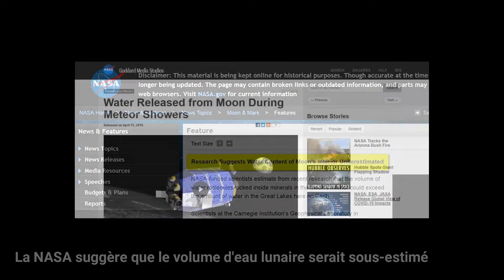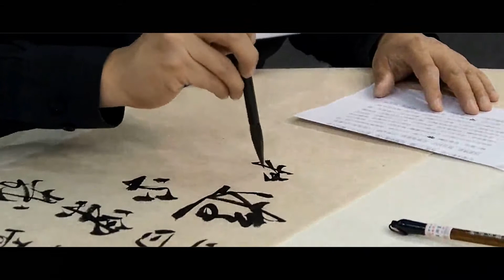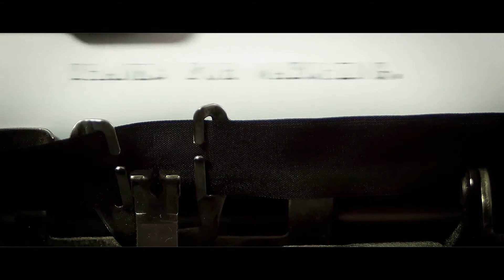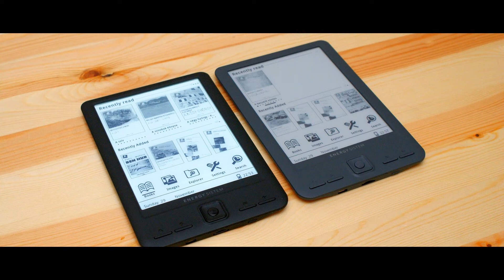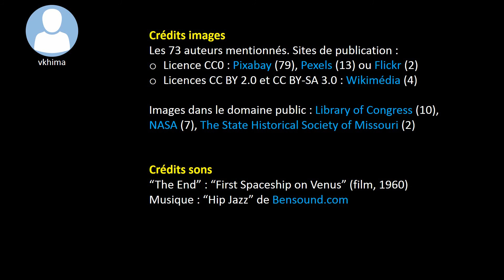Buck Nelson 2/2 : son périple dans le système... solaire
Nos « enquêtes » exclusives sur des témoins de l’impossible permettent de découvrir des gens ordinaires qui affirment avoir vécu l’extraordinaire. Ils sont attachants mais cela ne nous empêchera pas de soigner l’enquête (avec une touche de dérision). Bien entendu, ces témoignages posent beaucoup de questions et nous ne saurions garantir la résolution dans tous les cas.

BUCK NELSON, 2/2
Nelson ne décrit pas le trajet Mars-Lune. Une fois sur place, à nouveau dans un bâtiment, il évoque un repas.
A priori, le premier de la journée. Il se trouve sur la face éclairée de la Lune et plus précisément, dans un cratère. Cette fois, il ne distingue aucune végétation mais de l’eau alimente le bâtiment. Dans son ignorance, Nelson pense qu’elle pourrait provenir de glaciers. D’une façon générale, il pose peu de questions et ses hôtes restent (pour l’instant) peu causants. Cela dit, les transferts semblent assez courts.
Ce qui dépasse l’imagination.
Nelson apprend que des rivières et des lacs existent à la surface cachée. Un vol local ne lui permet pas de vérifier cette affirmation car la brume reste trop épaisse. Cela dit, il distingue des pics montagneux. On continue avec un deuxième stop et un autre repas où la nourriture déborde. La durée très courte de ses précédents stops frustra notre résidant du Missouri et on l’autorisa à se dégourdir les jambes à l’extérieur. Le territoire lui semblait étrange. Son unique description désigne des enfants qui jouent avec des chiens.
On embarque pour la troisième destination.
Vénus. Il commence à se soucier du temps qui passe mais sa montre ne fonctionne plus. Il ajoute qu’il perd la notion du temps. Il fera également deux stops sur cette planète. Lors du premier arrêt, le propriétaire des lieux se consacrait à la… peinture.
Lors du second, la construction du bâtiment ressemble étrangement à celle de Mars. Trois véhicules stationnent à proximité. Il les décrit comme avant-gardistes, sans roues et sans pare-chocs. Entre trois et cinq pieds les séparaient du sol. Il souligne que ce genre de véhicules ne nécessite plus la construction de routes. Il ajoute ceci (traduction libre).
Pas de route, pas de police de la route, pas de prison, pas de bâtiments administratifs, pas de guerre. Il précise que les résidents travaillent qu’une heure par jour et trois dans le pire des cas. Enfin, le fascicule publie un croquis d’un bâtiment industriel.

Son hôte lui confirme que le temps pour les loisirs ne manque pas. Bucky lui présente une sorte de machine à livres. Tout semble intégré.
Pages, musique et images. Il estime la taille de la machine à celle d’une télévision.
Il repère une horloge dont le cadran est divisé en 17 nombres. L’écriture lui rappelle les caractères chinois.
En fait, c’est surtout pour souligner qu’elle est exotique. Ensuite, Nelson énerve : il fut autorisé à apporter son appareil photo.
Or, sa première prise concerne cette horloge. On lui explique que les journées durent 34 heures. On peut rappeler que Vénus se caractérise par une rotation inversée et particulièrement lente.
Plusieurs mois.
Finalement, on apprend que les échanges furent nombreux et variés et que ces hôtes lui assurèrent qu’il s’en souviendrait. Trois jours plus tard, le vingt-sept avril, à minuit, Nelson repassait le pas de sa porte. Le lendemain, lorsqu’il vit la date affichée dans sa succursale bancaire, il fut sidéré.
Pour lui, son voyage fut de courte durée. En fait, on a omis de préciser que Nelson évoque plusieurs périodes de sommeil dont les durées lui échappent.
La suite se résume à la transcription des échanges. Comme Nelson peut difficilement aborder des sujets philosophiques et scientifiques, ils portent sur la vie quotidienne.
Il reste donc à comprendre l’existence de l’astronaute terrien, de colonies humaines anglophiles, de chevaux martiens, de rivières lunaires et du cycle vénusien.

Pour cela, nous allons interroger Anna.